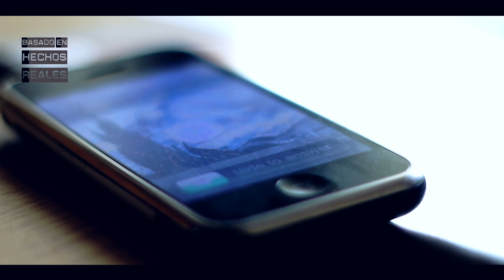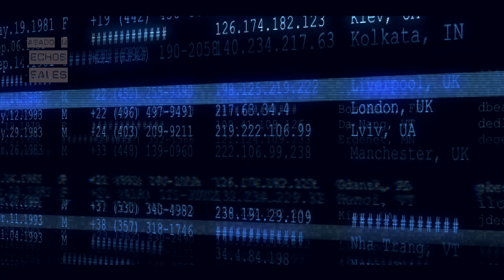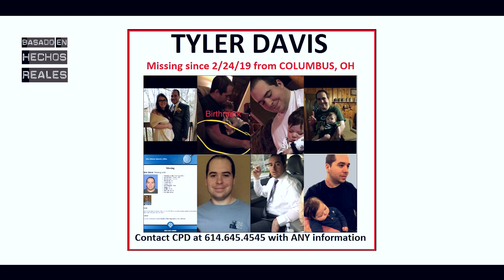¿Qué le pasó a TYLER DAVIS? Iba de camino a su hotel pero nunca llegó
Todo sobre la extraña desaparición de Tyler Davis en 2019.